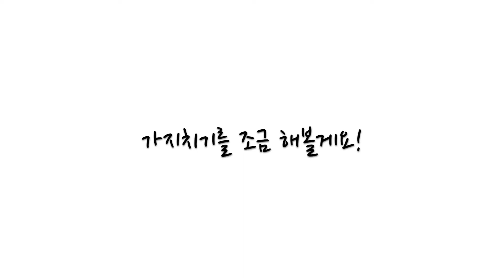나의 오세아니아 식물들ㅣ유칼립투스와 소포라와 쿠션부쉬ㅣ남반구 식물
안녕하세요!

오늘은 제가 키우고 있는 오세아니아 출신의 식물들을 소개합니다.

이 친구들을 키우면서 제가 느끼고 경험한 것에 대해 말씀드려요😊

봄을 맞이하여 가지치기도 조금 해봤어요.